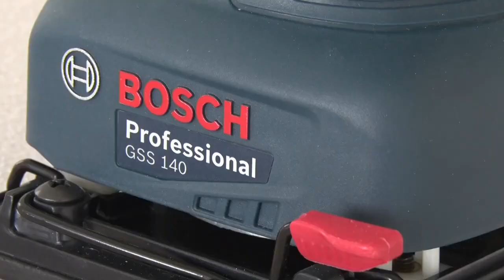Lixadeira Orbital de Palma GSS 140 220W BOSCH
Lixadeira Orbital de Pal 220W GSS 140 Professional com 3 Lixas BOSCH

A Lixadeira Orbital de Palma Bosch GSS 140, com 220 W de potência, é a junção de rendimento e conforto que cabe na palma da sua mão. Com uma base de alumínio e borracha resistente é ideal para lixar paredes e conta com revestimento de alta qualidade que protege a ferramenta contra o pó. Possui clip prendedor de lixa para facilitar a colocação do acessório, e seu botão liga-desliga de fácil acesso torna a utilização da GSS 140 muito mais fácil e confortável. A empunhadura ergonômica possibilita sua utilização em diversas posições, o que faz com que o trabalho seja menos cansativo. Vem pronta para usar, pois acompanha 3 lixas.
Lixadeira Bosch GSS 140, lixa qualquer coisa em qualquer lugar!/
Rendimento e conforto na palma da sua mão
Base de alumínio e borracha rígida, forte e resistente, perfeita para lixar parede

VANTAGENS:
Alto desempenho
Controle perfeito
Design Ergonômico
Várias posições de empunhadeira: Mais flexibilidade no manuseio e menos fadiga
Prático Prendedor de Lixa: robusto e fácil de usar
Base de Material forte e resistente: perfeita para lixar paredes
Botão liga-desliga de fácil acesso: revestimento de alta qualidade que garante total proteção contra pó